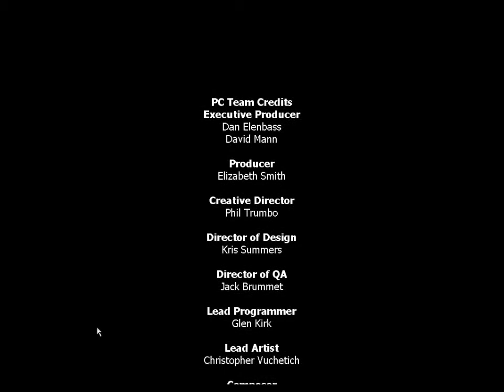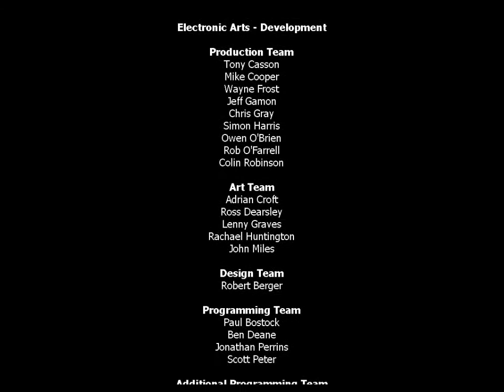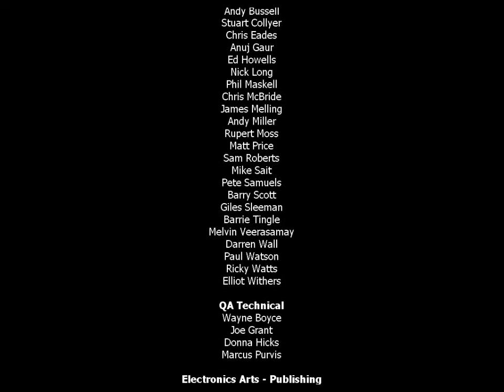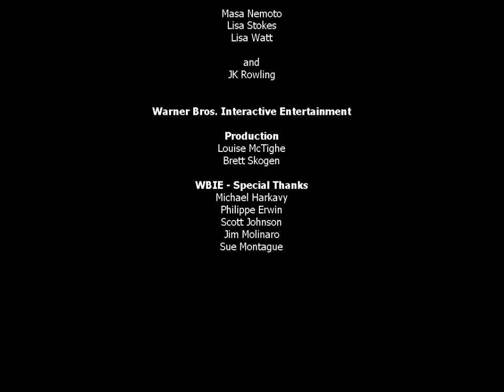Let's Play Harry Potter and the Sorcerer's Stone 27